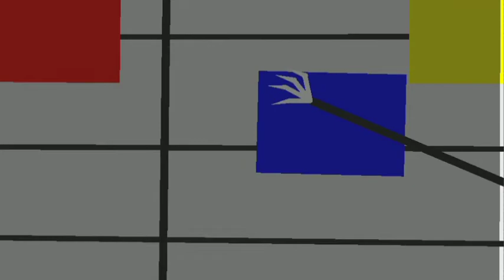Poppy Playtime Chapter 2 Animation